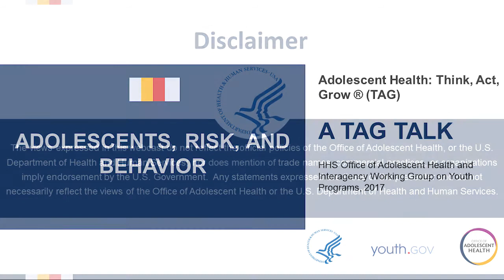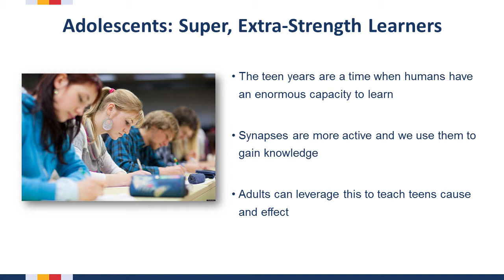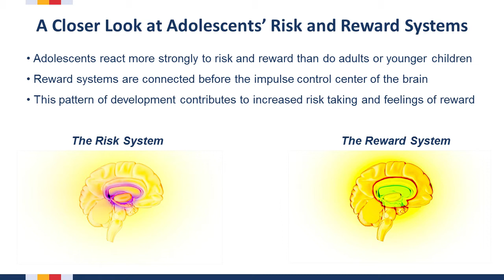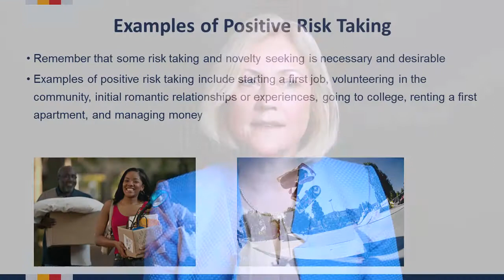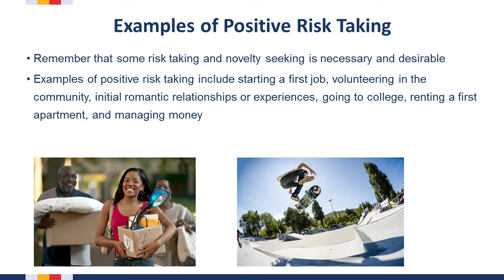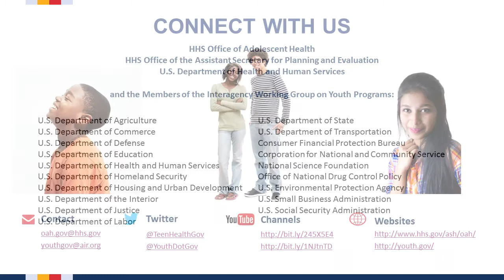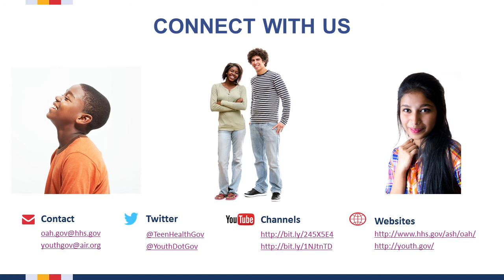The Power of the Adolescent Brain: Segment 2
Segment 2: Adolescents, Risk, and Behavior